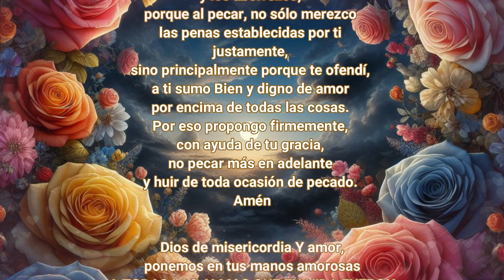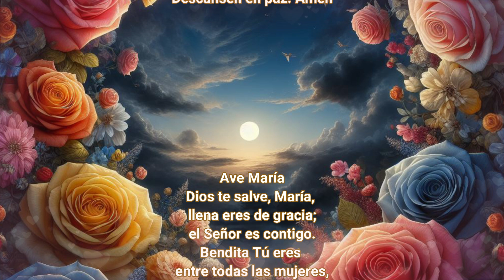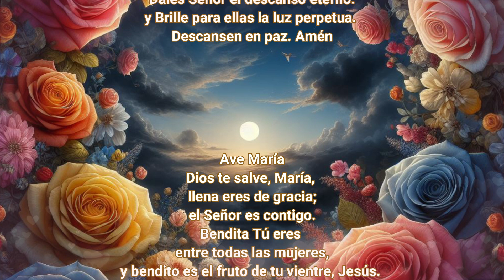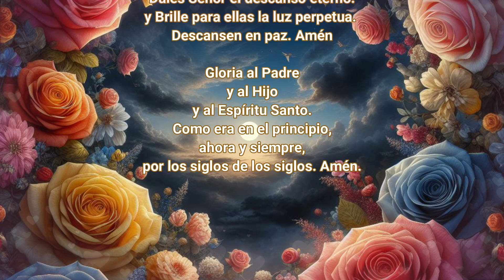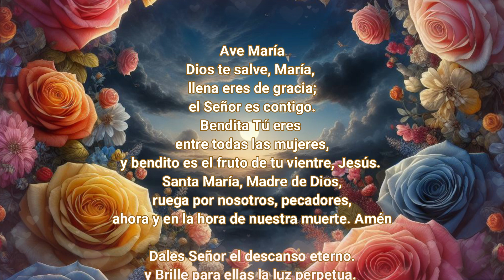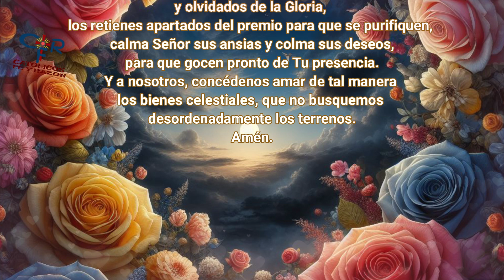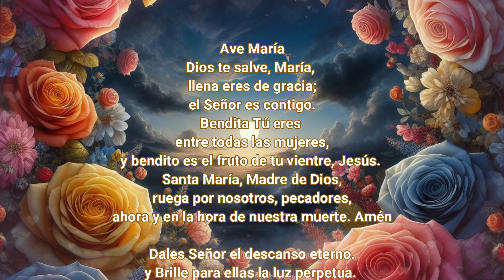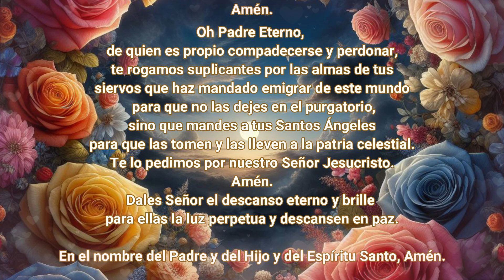150 Días de Oración Por Las Almas Del Purgatorio Día 45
150 Días de Oración Por Las Almas Del Purgatorio Día 45
Descripción

¿Qué encontrar?

¿Quiénes somos?